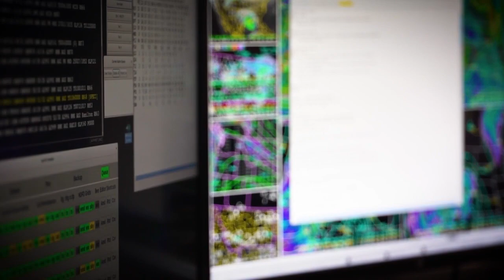Montana Ag Network: Concerns about precipitation levels in Montana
Meteorologists predict another dry season as precipitation levels are falling below average in Montana.